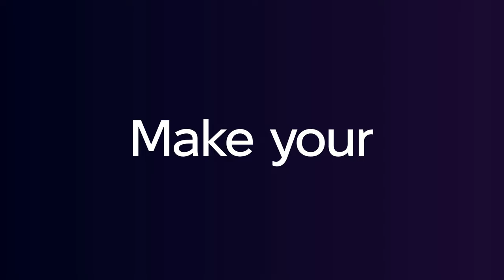Create Amazing 3D Characters with CreateStudio - All-Access!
CreateStudio is the perfect tool to help you bring your creative vision to life! With its all-access feature, you can now create amazing 3D characters with ease. Whether you’re a professional animator or just starting out, CreateStudio has everything you need to get up and running quickly.

The intuitive interface allows you to quickly design and animate 3D characters. It has a library of ready-made assets and content. You can also customize the appearance of your characters with a variety of textures, colors, and materials. It supports advanced animation techniques, including key-frame animation, inverse kinematics, and more. And you can save time by using the automatic lip sync feature.

You can create a cast of virtual characters that come alive with CreateStudio. With the powerful 3D modeler, you can create characters in a variety of poses. The 3D motion editor gives you precise control over the movement of your characters. You can also add realistic facial expressions and voice-overs.

CreateStudio is the perfect way to bring your creative ideas to life. With its all-access feature, you can create amazing 3D characters quickly and easily. Unleash your creativity and make your imagination come alive with CreateStudio.

createstudio pro, createstudio review, create studio, createstudio pro review, create studio pro, visual video, visual sound effects, after effects